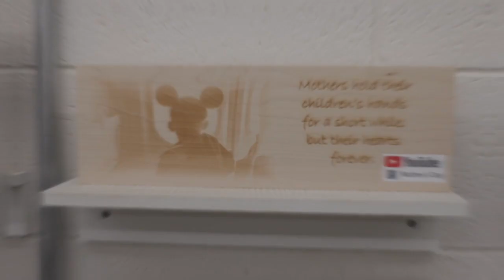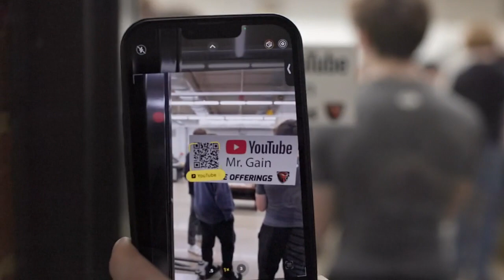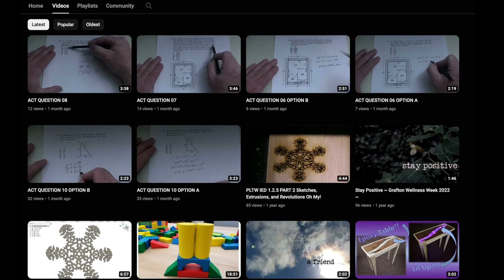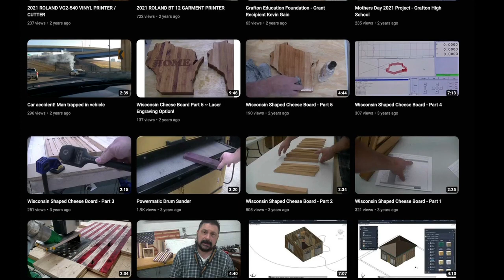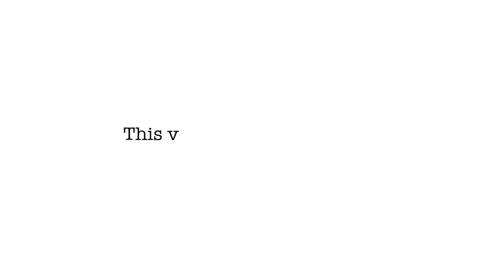WTEA 2024 Educator of the Year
Kevin Gain of Grafton High School was selected as the 2024 Wisconsin Technology Educator of the Year. Learn about his accomplishments and philosophy for teaching  Technology Education